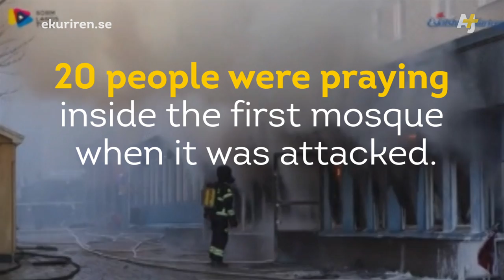Second Arson Attack On Mosque In Sweden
Another mosque has been set on fire in Sweden. Usually seen as a bastion of tolerance, the country is currently in the midst of a fierce debate on immigration.